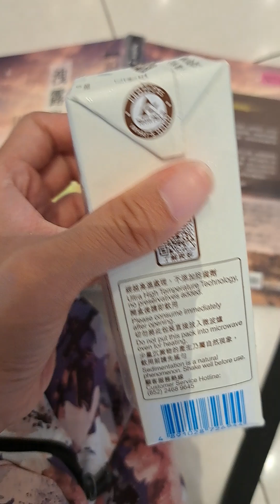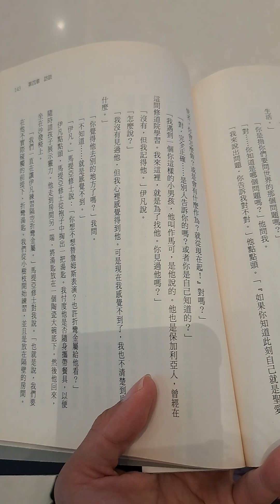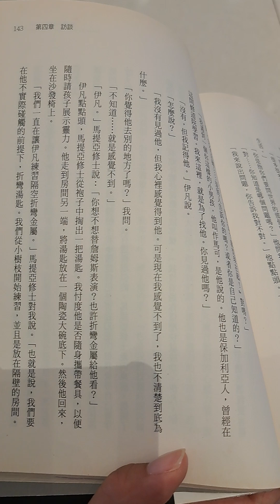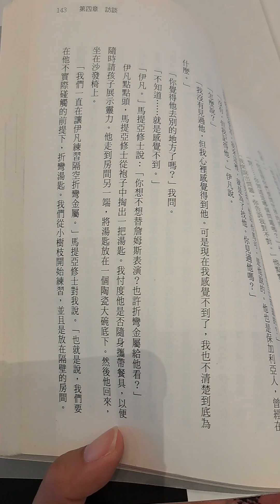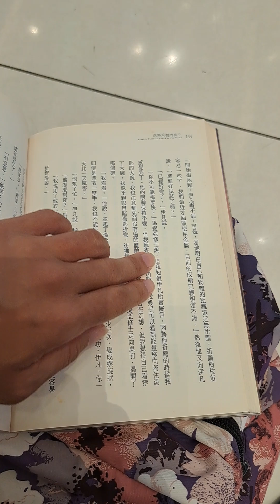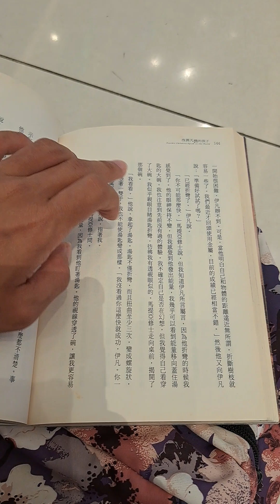修士育成能否真X戰警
難道現實世界有X戰警，竟是基督教的修道院？